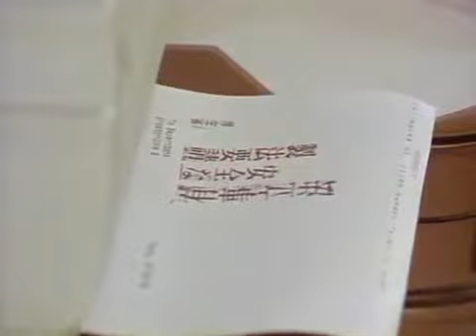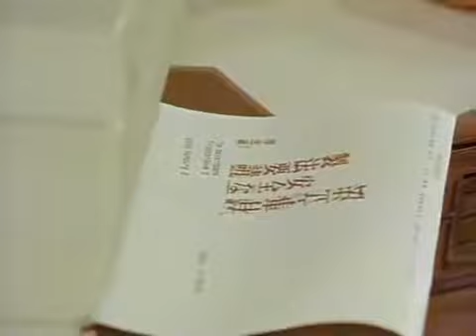Zwei Münchner in Hamburg 27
Die Taufe am Tegernsee.